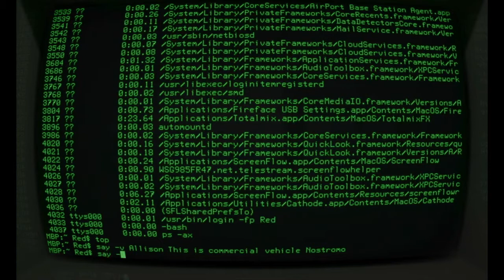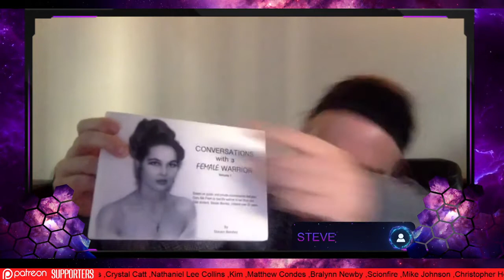Steve Benitez | Oneness And Our Connection To The All | Spirituality and Mindfulness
Steve Benitez | Oneness And Our Connection To The All | Spirituality and Mindfulness | TruthSeekah Podcast
Get TruthSeekah's Book!
Spirit Realm: Angels, Demons, Spirits and the Sovereignty of God

TruthSeekah
USA